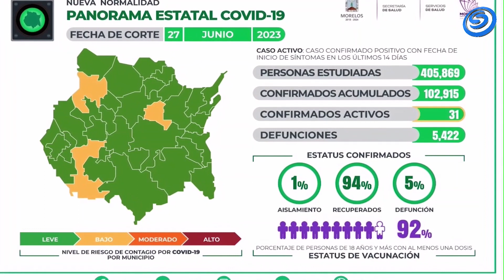SE REGISTRAN TRES NUEVOS CASOS DE COVID-19 EN MORELOS ESTE MARTES